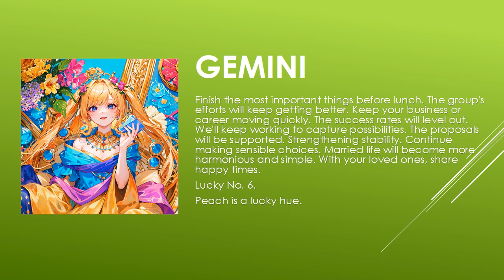Today's Horoscope | 04th July 2023 | Daily Gemini Horoscope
horoscope
horoscope 2023
horoscope pinoy
pinoy horoscope
horoscope ngayon
horoscope tagalog
tagalog horoscope
filipino horoscope
kapalaran horoscope
horoscope 2023
horoscope cancer
horoscope sagittarius
horoscope by date of birth
horoscope scorpio
horoscope leo
horoscope aquarius
horoscope aries
horoscope asmr
horoscope astrology
horoscope app
aries horoscope
apple paguio horoscope today
aquarius horoscope
horoscope bhumikompo
horoscope band
horoscope compatibility
horoscope casagrandes
cancer horoscope
cancer horoscope 2023
capricorn horoscope
horoscope dua
horoscope daily
daily horoscope
horoscope explained
horoscope en espanol
horoscope english
horoscope eve 6
horoscope experiment
horoscope elements